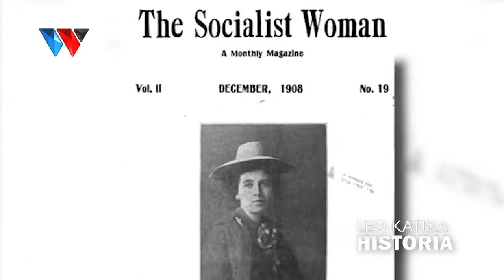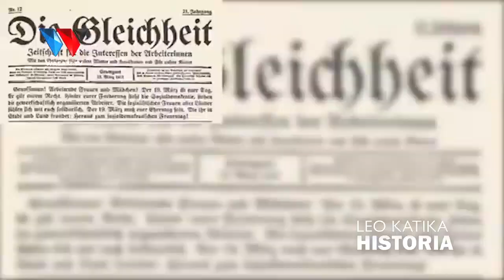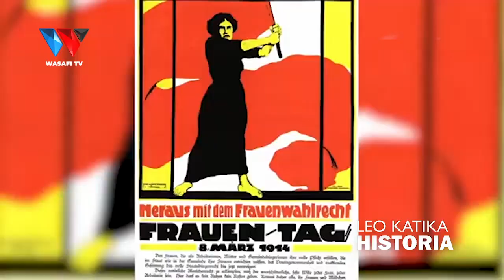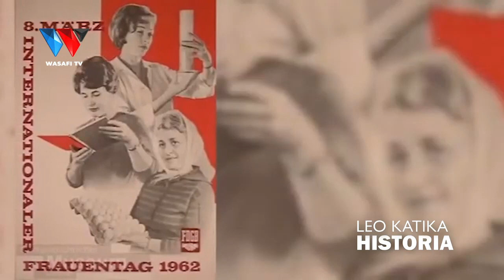IJUE? HISTORIA YA SIKU YA MWANAMKE DUNIA NA CHANZO CHAKE UTAPENDA.